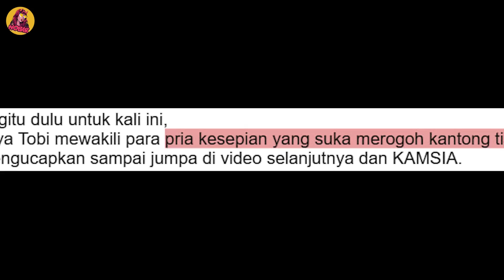Tukang Perahu Yang Awalnya Mereka Remehkan Ternyata Pasukan Khusus Paling Berbahaya!alur cerita film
Mantan Pasukan Khusus Nyamar Jadi Tukang Perahu untuk Habisi Tentara Pemberontak!
Bercerita tentang seorang pensiunan pasukan khusus yang mengasingkan diri di sebuah desa pedalaman, ia mendapat tugas untuk menyelamatkan para pendeta yang menjadi tahanan tentara burma yang terkenal sangat sadis!
Bisakah ia menyelamatkan mereka? Ataukah ia malah ikut bertaruh nyawa menjadi tahanan?
Mereka Tidak Tau Tukang Dayung Perahu Yang Diremehkan ini adalah Mantan Pasukan Khusus Perang Paling Mematikan‼️ Mereka Semua Gak Sadar Nyawa Mereka Akan Lenyap Hanya Dalam Hitungan Detik.
Buat yang nanya judul film yang sedang tayang ini apa?
Judul Film : Rambo IV
Tahun Release : 2008
Dibintangi Oleh : Sylvester Stallone (John Rambo)